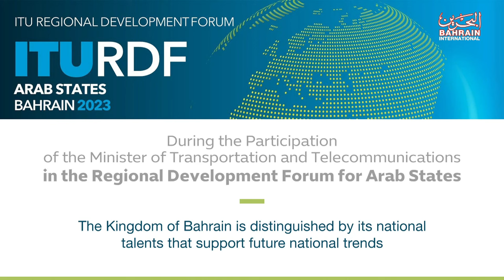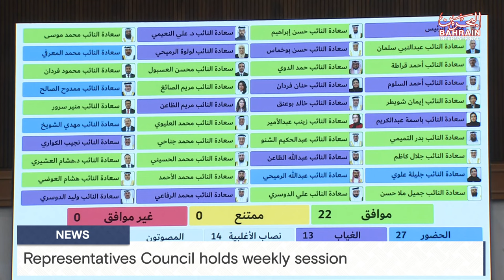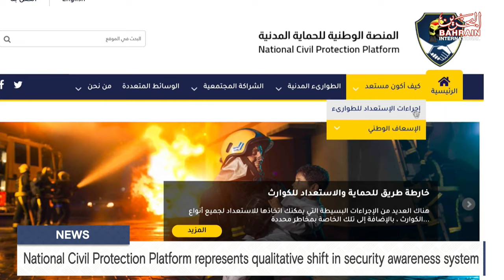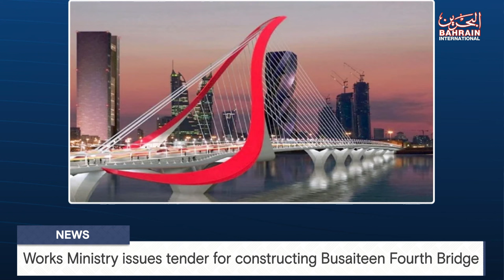BAHRAIN NEWS CENTER : ENGLISH NEWS 07-11-2023